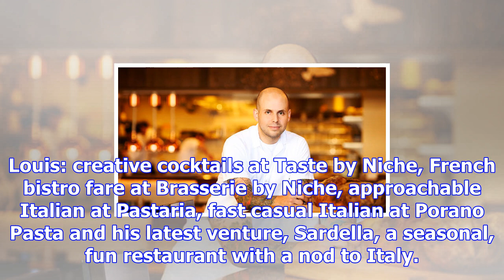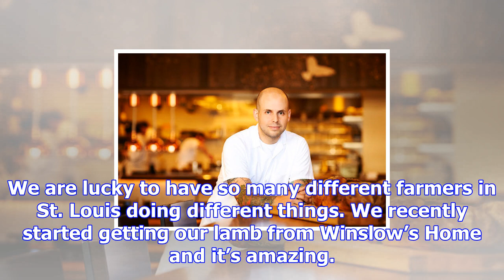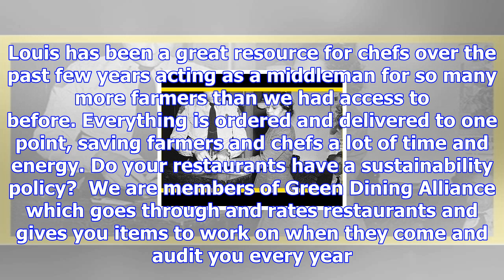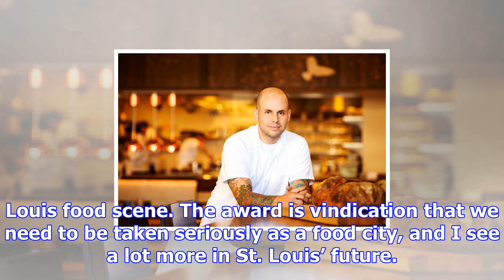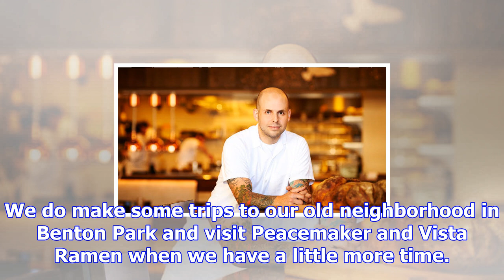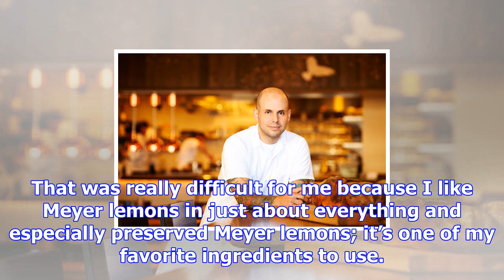Gerard craft tells us where he goes out to eat — and what he’ll be making at home for christmas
Chef Gerard Craft is the executive chef and owner of Niche Food Group in St. Louis. As a Food & Wine...